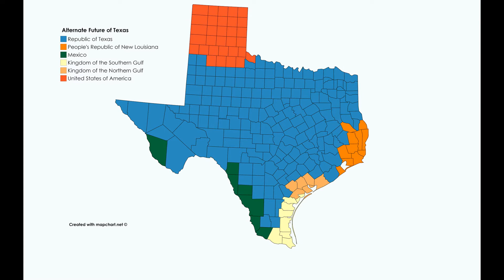Alternate Future of Texas